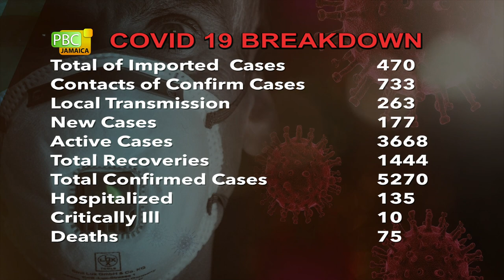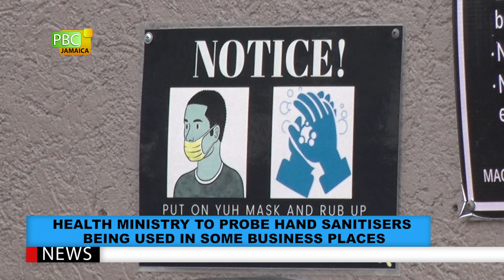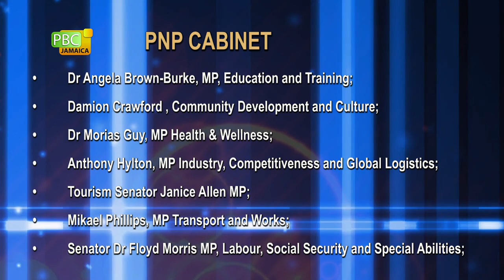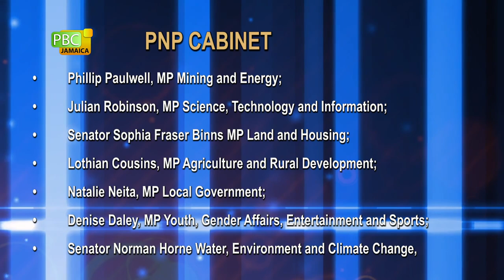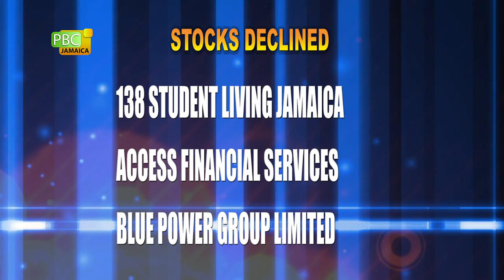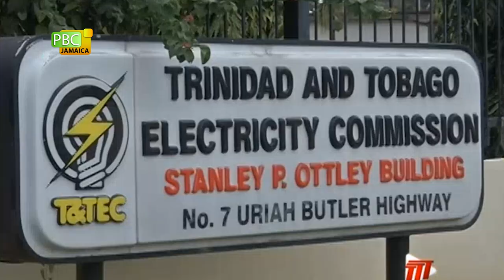PBCJ NEWS - SEPTEMBER 22, 2020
The news today includes:

__ 5 New Deaths, 127 New COVID-19 Cases Reported

__ Health Ministry To Probe Hand Sanitisers Being Used In Some Business Places

__ WHO Coax Vaccine Facility In Need Of Funding

__ Tourism Workers Can Register For Pension Scheme On October 1

__ Plant A Tree Save A Forest

__ Interim Shadow Cabinet Announced

__ Dr. Chang Condemns Attacks Against Families Of Security Forces

__ United Nations 75th General Assembly

__ Forex Trading

__ Oil Prices

Regional News:

__ LED Bulbs Distribution To Start From Tuesday

__ Gearing Up For By-Election

__ Nedrick Faces Trial For Sexual Assault

__ Tokyo Olympics Consulting Allegedly Paid Firm US$370,000 To IOC Official's Son